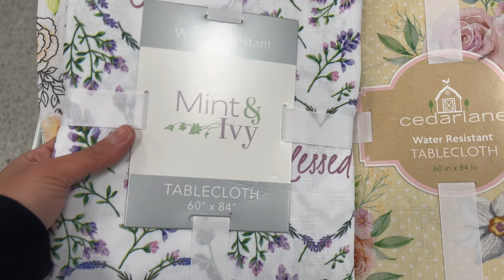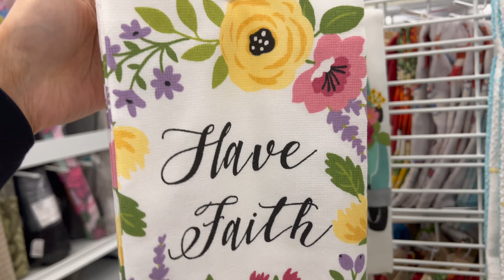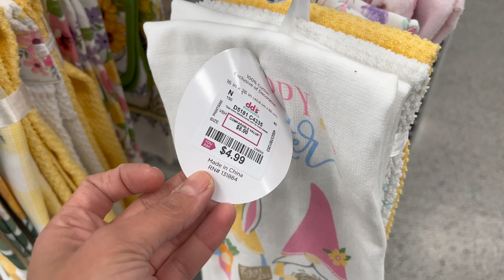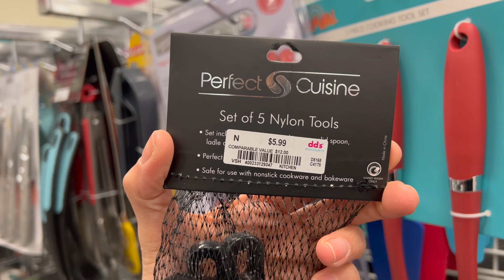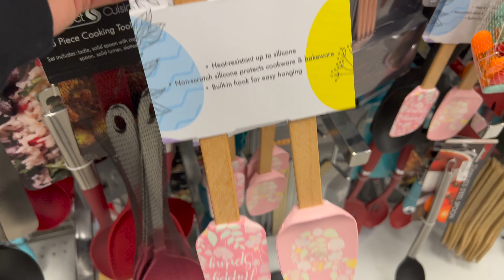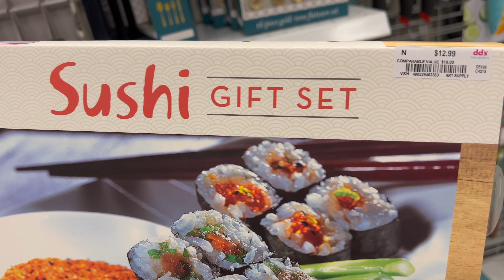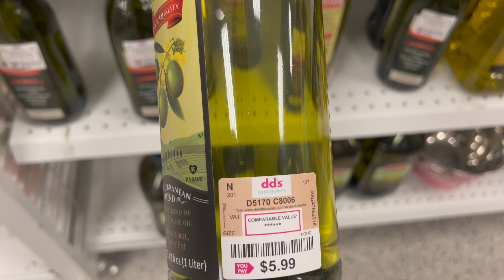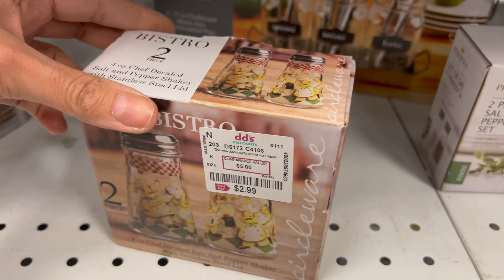dd's DISCOUNT WALKTHROUGH - LET'S FIND DEAL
ddsdiscounts Hello my friends, come shop with me at dd's Discount